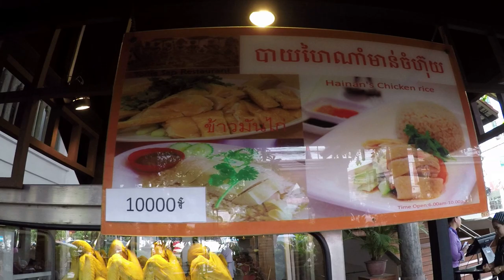Cambodia trip 2018 part 22